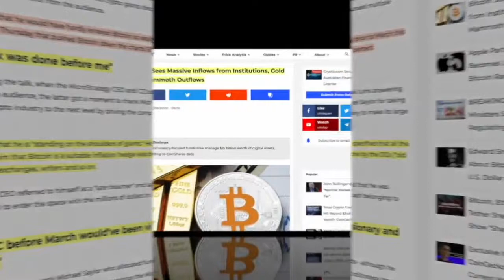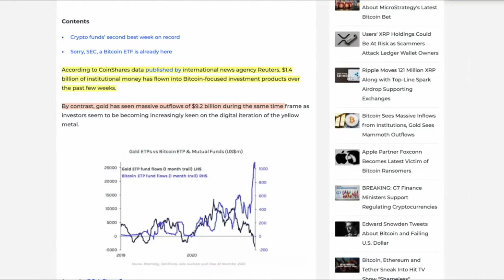INSTITUTIONS CONTINUE TO DROP GOLD for BITCOIN. New Numbers are...Disappointing.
► DESCRIPTION: INSTITUTIONS CONTINUE TO DROP GOLD for BITCOIN. New Numbers are...Disappointing.

●▬▬▬▬▬▬▬CRYPTO ESSENTIALS▬▬▬▬▬▬●

●▬▬▬▬▬▬▬▬▬▬▬▬▬FOLLOW D.A.N.▬▬▬▬▬▬▬▬▬▬▬▬▬▬▬●

●▬▬▬▬▬▬▬▬▬▬AUDIO TRACKS▬▬▬▬▬▬▬▬▬▬▬●

●▬▬▬▬▬▬▬▬▬▬▬▬▬▬VIDEO TOOLS▬▬▬▬▬▬▬▬▬▬▬▬▬▬●

●▬▬▬▬▬▬▬▬▬EXIT STRATEGIES▬▬▬▬▬▬▬▬●

●▬▬▬▬▬▬▬RECOMMENDATIONS▬▬▬▬▬▬▬●